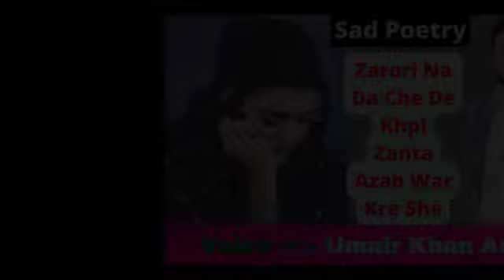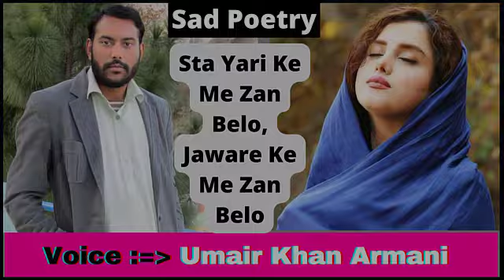Zarore Nada Che De Khapl Zanta Azab War Kre She | Pashto Sad Poetry Broken Heart | Umair Khan Armani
𝗔𝗯𝗼𝘂𝘁 𝘁𝗵𝗶𝘀 𝘃𝗶𝗱𝗲𝗼 :

Voice: Umair Khan Armani

Zarore Nada Che Da Har Zulam Hisab War Kre She
Zarore Nada Che Da Kha Pa Ze Kharab War Kre She

Zarore Nada Che Da Jawand Har Khob Tabir Walare
Zarore Nada Che Har Onwan La Bab War Kre She

Awo Da Zarore Nada Che Da Isehq Qese Takmel Ta Rasy
Zarore Nada Che Har Mehbob La De Ghulab War Kre Shy

Awo Da Zarore Nada Che Da Haq Pa Num Haya O Ghor Ze
Zarore Nada Che Har Peghli La Kitab War Kre She

Awo Zarore nadah Che Da Har Sa Hal De Aman Raore
Zarore Nada Che Da Topah Paze Rabab War Kre She

Awo Zarore Nada Khodkashi Na De Zan Wasatali Shy
Zarore Nada Che De Jawand La Tol Asbab War kre She

Awo Da Zarore Nada Che De Har Insan Pohtana Okre
Zarore Nada Che Da Har Sewal de Jawab War Kre Shy

Awo Da Zarore Nada Che Zahira Da Insan Mena Ke
Zarore Nada Che De Khapl Zanta Azab War Kre She

𝗢𝘂𝗿 𝗖𝗵𝗮𝗻𝗻𝗲𝗹𝘀

                  __/ 𝗟𝗜𝗡𝗞𝗦 \__

International Scholarship

Informative videos